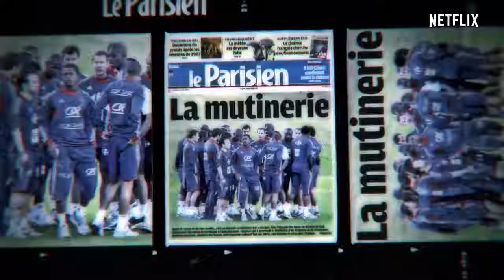Anelka Misunderstood Official Trailer Netflix